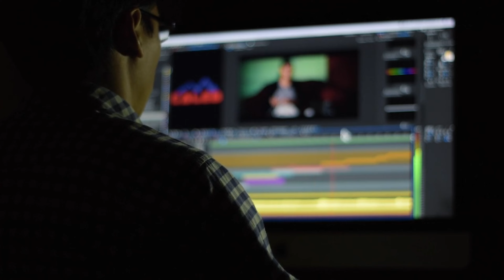12K HDR Video | Ultra HD 240 FPS Dolby Vision & Dolby Atmos | Stunning Visuals...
Description: Experience unparalleled clarity and detail with our "12K HDR Video | Ultra HD 240 FPS Dolby Vision & Dolby Atmos." This breathtaking video combines 12K resolution with HDR, 240 frames per second, and Dolby Vision for vibrant colors and sharp contrasts. The addition of Dolby Atmos enhances the audio experience, creating an immersive, cinematic effect. Perfect for showcasing the ultimate in high-definition technology and delivering a mesmerizing viewing experience.

"Ultimate 12K HDR Video | 240 FPS Ultra HD with Dolby Vision & Dolby Atmos"
Description: Dive into the future of visual and audio excellence with our "Ultimate 12K HDR Video | 240 FPS Ultra HD with Dolby Vision & Dolby Atmos." This cutting-edge video offers stunning 12K resolution and smooth 240 fps for crystal-clear visuals. HDR and Dolby Vision bring out the finest details and vibrant colors, while Dolby Atmos provides an immersive sound experience, making it ideal for both visual and auditory enthusiasts.

"12K Ultra HD HDR Video | 240 FPS Dolby Vision & Dolby Atmos | High Definition Excellence"
Description: Witness the pinnacle of high-definition technology with "12K Ultra HD HDR Video | 240 FPS Dolby Vision & Dolby Atmos." This video features exceptional 12K resolution, HDR for enhanced brightness and contrast, and 240 fps for ultra-smooth motion. Dolby Vision ensures vibrant colors, and Dolby Atmos delivers an immersive audio experience, making it a must-see for those who demand the highest quality in both video and sound.